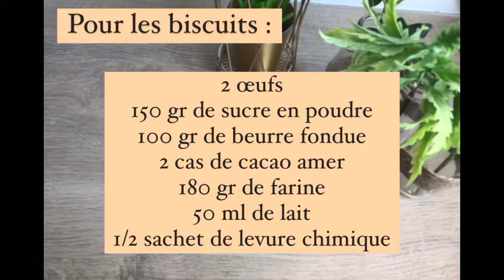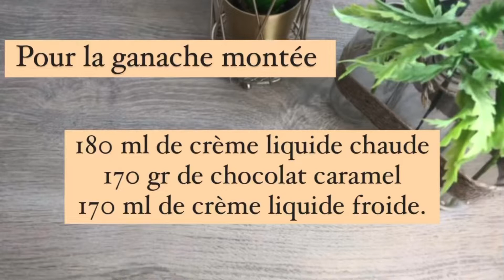WHOOPIES AU CHOCOLAT 🇺🇸😍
Coucou mes foodizz !
J’espère que vous allez bien je vous poste la recette des whoopies au chocolat. Pour la ganache j’ai utilisé le chocolat caramel je voulais un peu plus de goût.

💥 Actuellement mon livre est en vente, à 9,90 euro seulement frais de livraison gratuite en 🇫🇷.
Il contient 12 recettes sucrée spéciale gouter avec 10 recettes indedites🥰

La livraison se fera le 5 octobre 2021.

Pour une vingtaine de whoopies tout dépend de la taille, il vous faut :

2 œufs
150 gr de sucre en poudre
100 gr de beurre fondue
2 cas de cacao amer
180 gr de farine
50 ml de lait
1/2 sachet de levure chimique

Pour la ganache au chocolat :

180 ml de crème liquide chaude
170 gr de chocolat caramel .
170 ml de crème liquide froide.

A bientôt ♥️